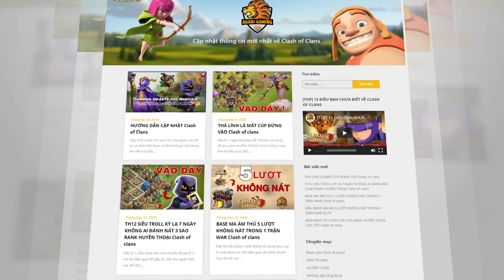GAKU Đi Queen 1 Healer Kẹp Inferno Dragon Chấp 2 spells Đơn Giản Clash of clans | Akari Gaming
Video Chapters:
00:00 Intro
00:25 Morio - Qc Hog
03:00 Nikhelios - Qc Twin Hog
05:51 NAVI Gaku - Qc Inferno Dragon
08:07 Riot - SArcher Lalo
11:10 NAVI Kazuma - Qc Hog
14:43 Soham - Zap Lalo
18:02 NAVI STARs - Zap Lalo
20:49 Lord Kirk - Skelly Donut Lalo
23:50 NAVI Klaus - Sui Lalo
26:53 Halo Blade - Zap Bowler